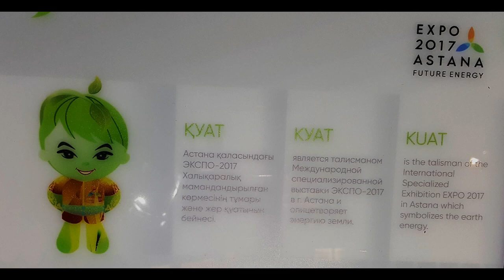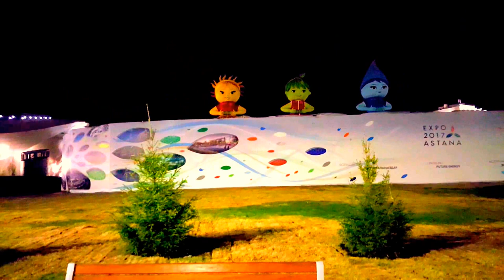EXPO 2017 Mascot / Талисманы - 1 Minute Story NS